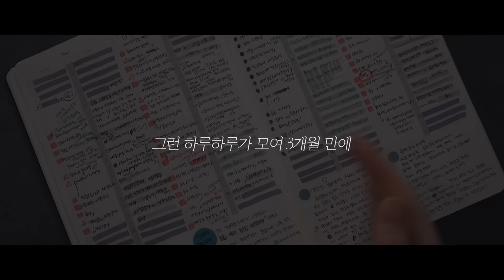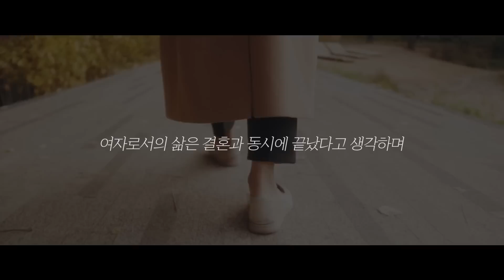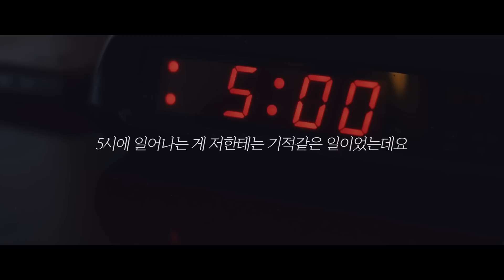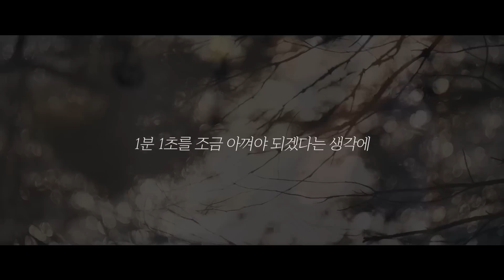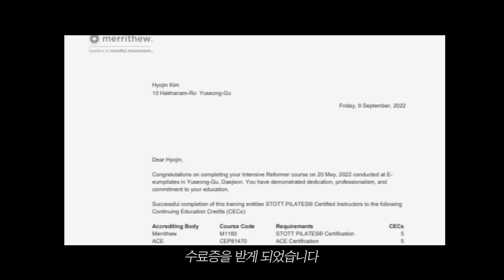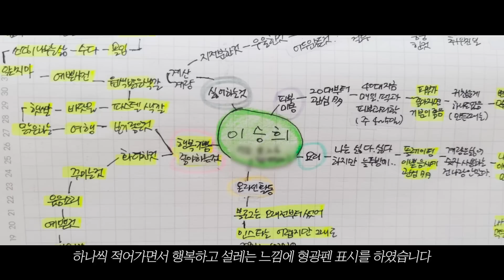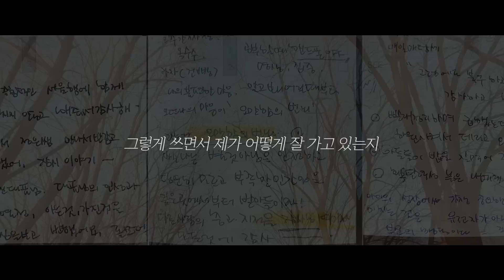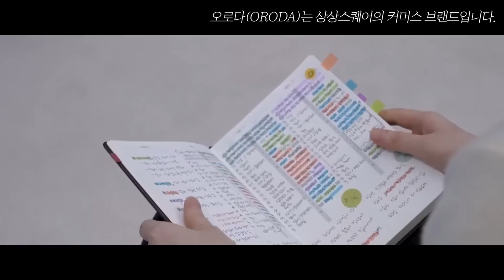운동, 공부, 육아 모두 가능하게 만든 기적의 시간, 새벽 5시 미라클 모닝 [동기부여 영상]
📓PLAN · DO · SEE 2024 다이어리

”오늘을 적는다. 미래를 만든다.”

PLAN · DO · SEE 다이어리는
'계획하고(PLAN) 실천하고(DO) 피드백하다(SEE)'
3단계 하루 설계 시스템으로
매일 밀도 있는 하루를 보내며
목표를 이뤄나갈 수 있도록 도와줍니다.

PLAN · DO · SEE 다이어리와 함께
미래를 만드는 오늘의 기록을
지금 바로 시작해 보세요!

PLAN · DO · SEE 다이어리가
당신의 내일을 응원하는
최고의 아이템이 되어줄 것입니다.

👨‍👦‍👦P·D·S 다이어리 단톡방
P·D·S 다이어리를 구매하신 고객님에 한해
단톡방이 운영될 예정입니다.
꾸준한 기록과 성장에 도움이 될 수 있는
자기계발 커뮤니티로 다양한 무료 강연,
프로그램도 진행할 예정이오니

📢 구매 참고 사항
✅ PLAN · DO · SEE 다이어리는 오로다몰에서 구매 가능합니다.
✅ 문의 사항은 오로다몰 공식 홈페이지의 채널 톡, 게시판, 유선 전화로 문의 부탁드립니다.